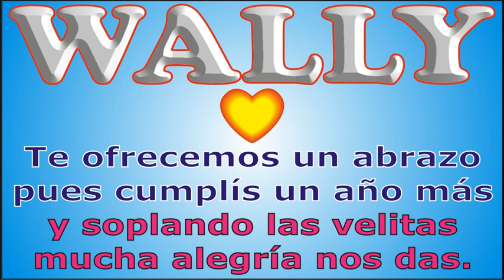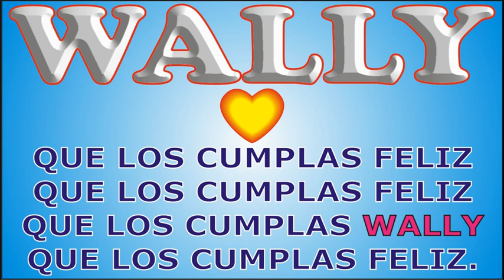FELIZ CUMPLE - WALLY - KARAOKE - DEDICADO - FELIZ CUMPLEAÑOS - MAÑANITAS - ANIVERSARIO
↓↓↓ LETRA ↓↓↓

FELIZ CUMPLE – WALLY

Hoy que WALLY cumple años

que los cumplas ... WALLY

JORGE MUSIKMAN